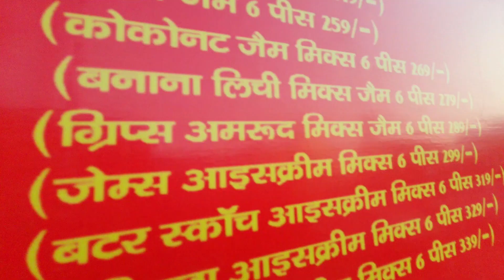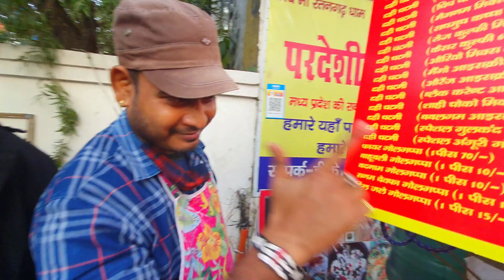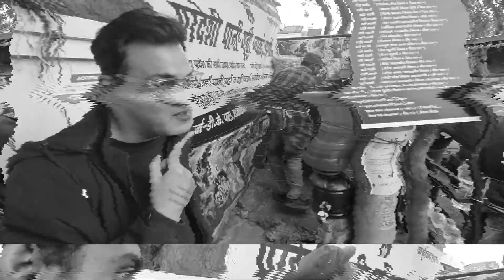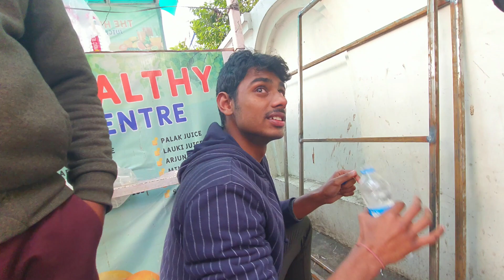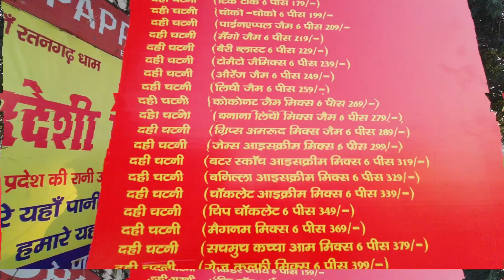1276 types of Gol Gappe at Pardesi Pani Puri Lucknow | Fire Batasha | Lucknow Street Food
Hats off to Mr.Deepak's Innovation & creativity for serving such unique types of Gol Gappas at his outlet. The 4 flavours of pani are so amazing as well. The people of Lucknow are really lucky to have Pardesi pani puri point in their city.
Very well organised and hygiene at great level and the flavours are so delicious. Must try Dahi & chutney Golgappas especially South Indian.

Try Sanam Bewafa or Dil jale Batasha at your own risk..